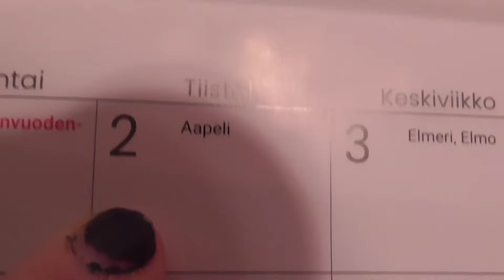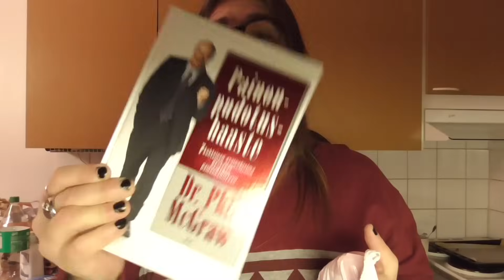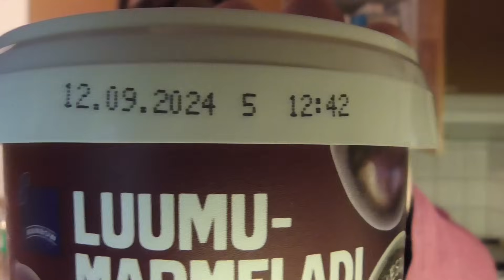Nyt sitten 2 päivä 2024